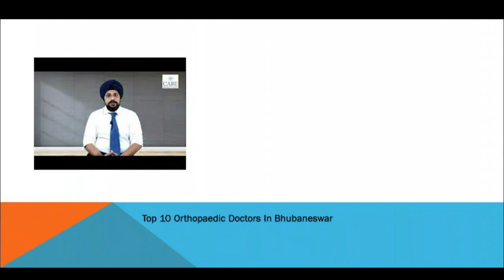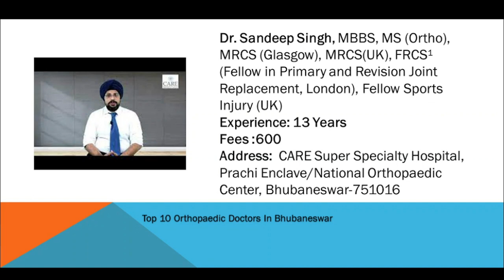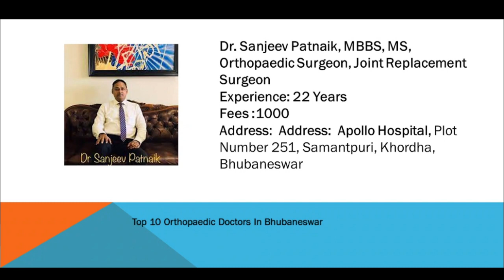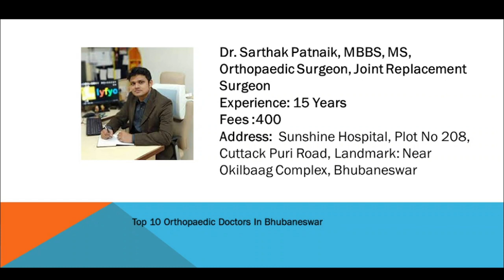Best Orthopaedic Doctor In Bhubaneswar | Top 10 Orthopedist in Bhubaneswar